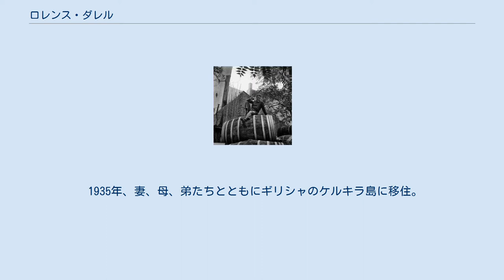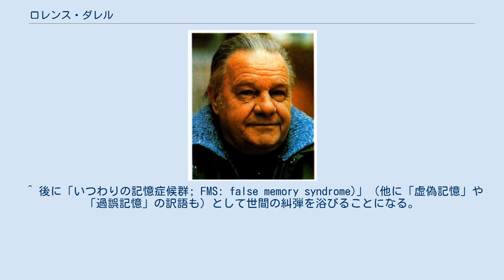ロレンス・ダレル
インド・パンジャーブ州出身の人物
ローレンス・ダレル ロレンス・ダレル（Lawrence George Durrell、1912年2月27日 - 1990年11月7日）は、イギリスの小説家、詩人、劇作家及び紀行作家。
インドのジャランダル出身。
代表作に『アレクサンドリア四重奏』の長篇小説四部作。
弟はナチュラリストで著述家のジェラルド・ダレル。
 イギリス植民地のインドで生まれ、教育のために11歳でイングランドに送られた。
15歳で詩を書き始めた。
彼の最初の本、Pied Piper of Loversは、23歳の1935年に出版された。
 1935年1月22日の初婚を含め、4度結婚した。
はじめの2人の妻とのあいだに、それぞれ娘を持った。
 1935年、妻、母、弟たちとともにギリシャのケルキラ島に移住。
ダレルはその後、英国政府の海外でのサービスで長年働いた。
さまざまな場所での彼の暮らし（エジプトのアレクサンドリアでの生活など) は、彼の作品の多くにインスピレーションを与えた。1937年、ヘンリー・ミラーに出会う。1938年の『黒い本』にはミラーの影響があるとされる。 1957年から1960年の間に刊行された『アレクサンドリア四重奏』はダレルの代表作となった。1957年刊行の『にがいレモン　キプロス島滞在記』でダフ・クーパー賞を受賞。1974年、『ムッシュー あるいは闇の君主』でジェイムズ・テイト・ブラック記念賞を受賞。 1985年に娘サッフォー（二度目の妻との子）が自殺した。
残された手記から彼がサッフォーと近親姦を行っていたとされたが、ダレルの伝記を書いたイアン・S・マクナイヴン（Ian S. MacNiven, Lawrence Durrell: A Biography, 1997）もゴードン・ボウカー（Gordon Bowker, Through the Dark Labyrinth: A Biography of Lawrence Durrell, 1997）も近親相姦疑惑を嫌疑不十分としている。
その根拠は、サッフォーの手記が「精神的（mental）」あるいは「心理的（psychological）」な近親相姦にしか触れておらず、「肉体的（physical ）」な近親相姦に一切言及していないこと、また、サッフォーが「抑圧された記憶（repressed memory）」により実際にはありもしない「近親相姦の記憶」を呼び覚まされた可能性が高いことが挙げられる。
 ^ 後に「いつわりの記憶症候群; FMS: false memory syndrome)」（他に「虚偽記憶」や「過誤記憶」の訳語も）として世間の糾弾を浴びることになる。